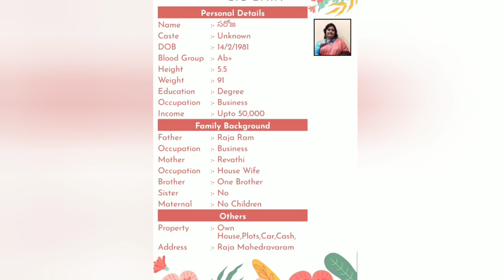Coconut wholesale merchant in raja mahendravaram details in Telugu||సరోజ కి వరుడు కావలెను